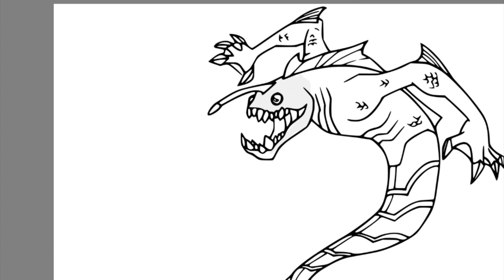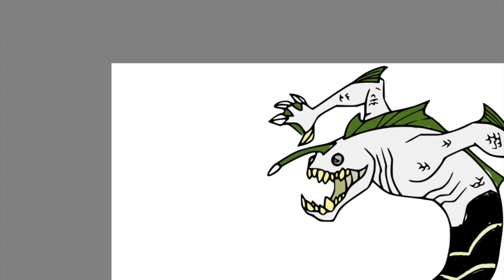Ultimate Ripjaws Ben 10 Coloring Pages | Jim Yosef & Anna Yvette - Courage [NCS Release]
Today's video is all about how I digitally color Ultimate Ripjaws from Ben 10. I had so much fun coloring this page.

The tablets I'm using:
🖍️ Similar Coloring Book: